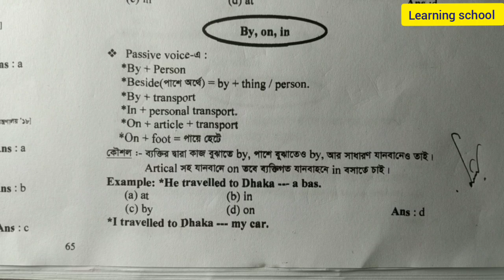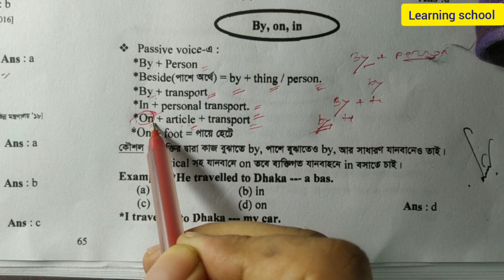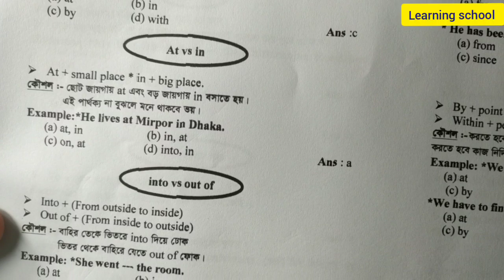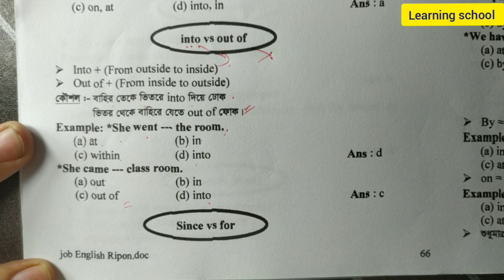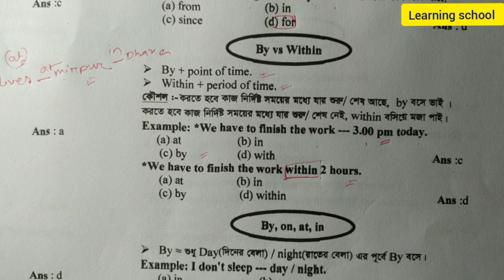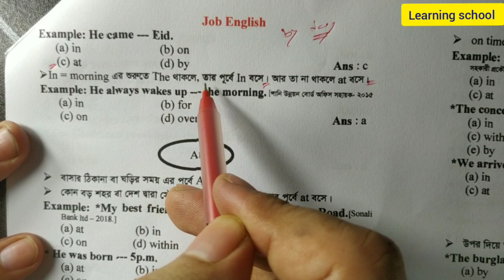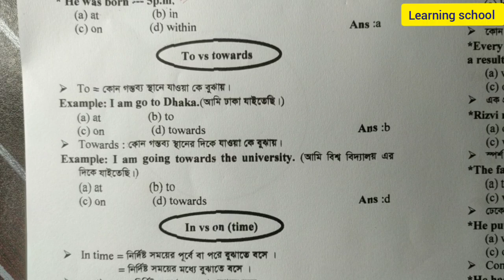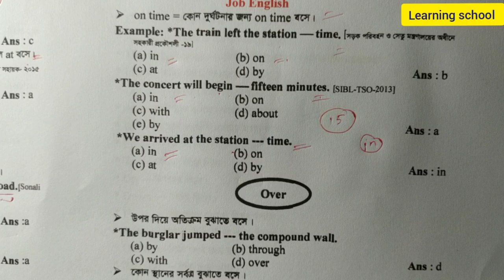Preposition মনে রাখার অভিনব কৌশল। Job English part (2)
Bcs math
Bank math
Mental ability
Wbcs math
Jobs math
Competive math
Puzzle math
School math
College math
Math short tricks
Math shortcut
Bcs math shortcut tricks
Preposition